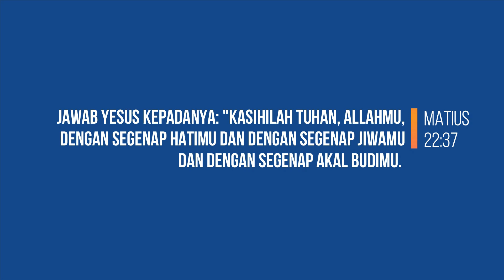Pelajaran Sekolah Sabat 4 Januari 2023, "Tanggung Jawab Anggota Keluarga Allah"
Pelajaran Sekolah Sabat 4 Januari 2023,
 "Tanggung Jawab Anggota Keluarga Allah"